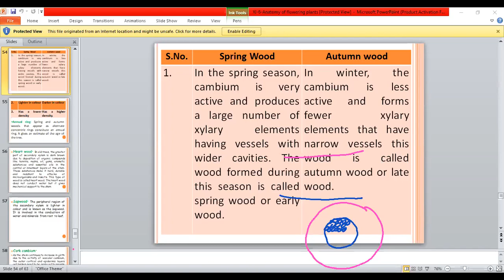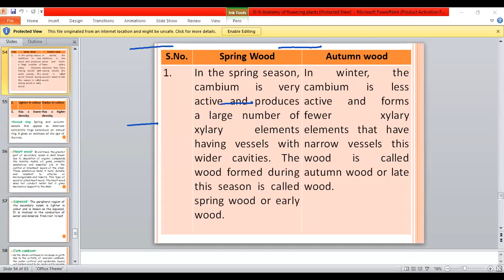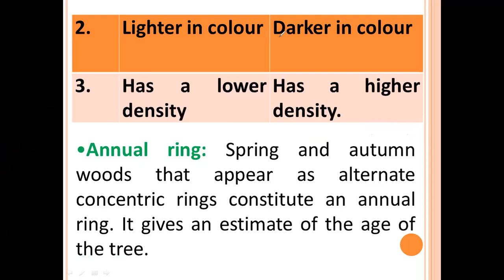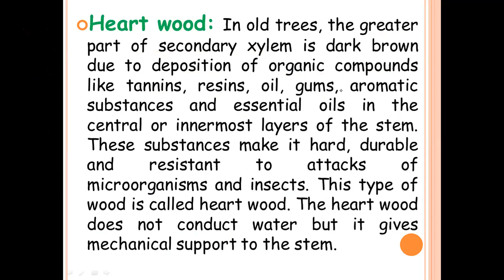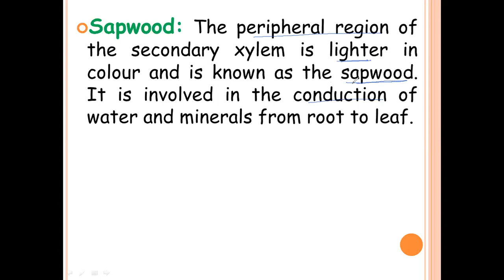Std 11 Ch 6 Anatomy of flowering plants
Autumn and spring wood
Annual ring
Heart wood and sap wood